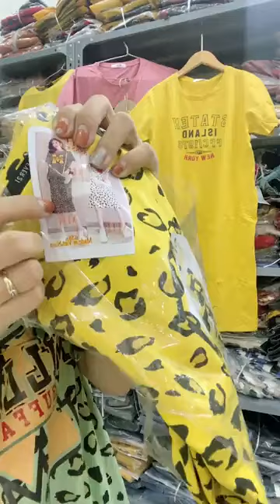lala vlog \ Alo Alo trễ nữa rồi vào thôi c e nhiều hàng đẹp Live 15/5